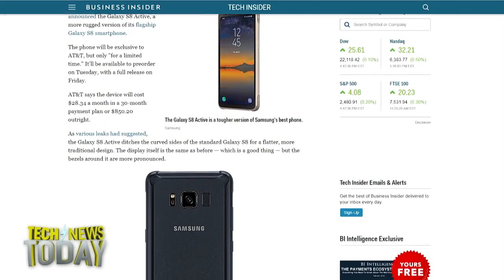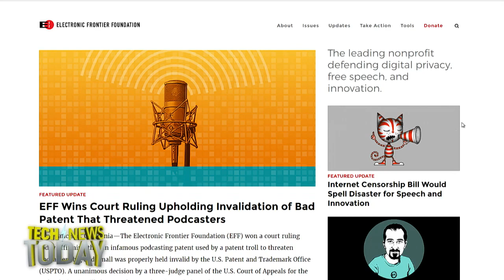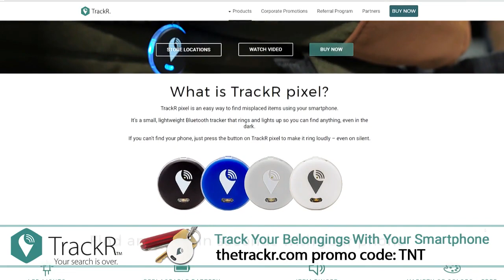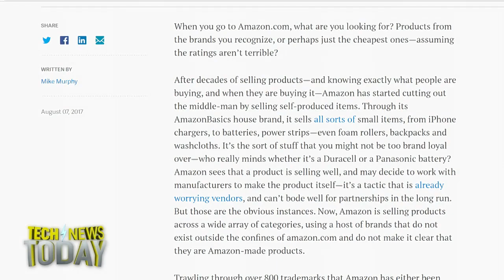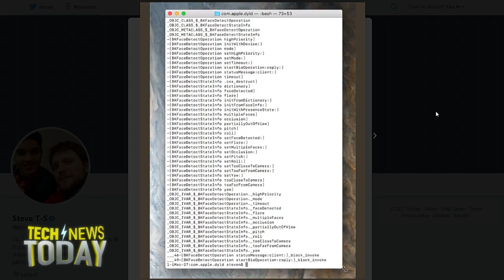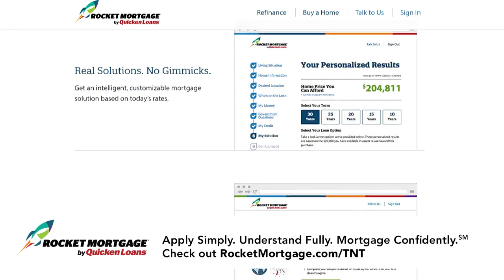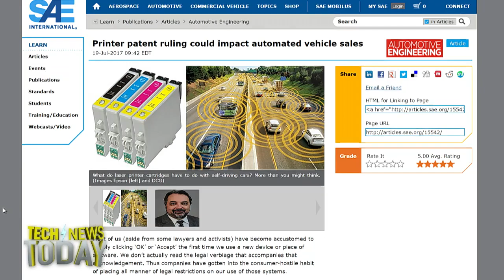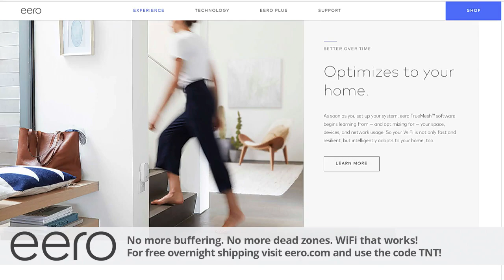Tech News Today 1826: Resting Unlock Face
The new Samsung Galaxy S8 Active is flatter than the curvy Galaxy S, with bezels that extend out to protect against scratches and drops, a shatterproof screen, polycarbonate backside, and a sizeable 4,000mAh battery. It comes exclusively to AT&T later this week.

Youtube is rolling out a new sharing feature to its Android and iOS app that will allow users to share videos with their contacts in a new chat interface inside the app. Those in the chatroom can then invite others to the chat for a total of 30 people.

Netflix, announced its first ever acquisition: Millarworld, an independent comic house responsible for Kick-Ass, Kingsman, and Wanted to name a few. Comic lovers rejoice.

Plus, Amazon has a number of brands of its own though you may never realize it, Amazon Echo gets some new music playback features to match playlists to moods or activities, and Sam Abuelsamid joins Ron Richards and I to talk about Foxconn&#039;s possible investment in Michigan as it hopes to bring autonomous vehicle R&amp;D to the states.